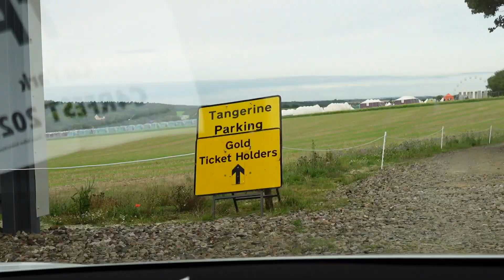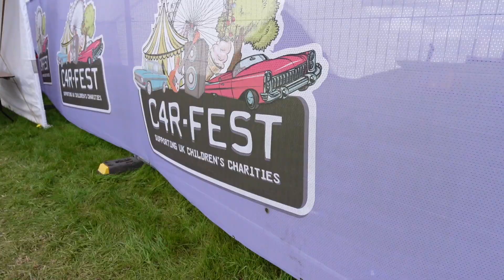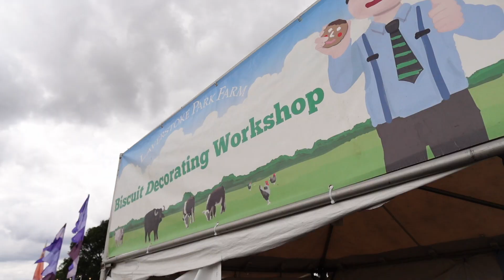IS CAR FEST THE BEST FAMILY CAR SHOW?? (Day 1)